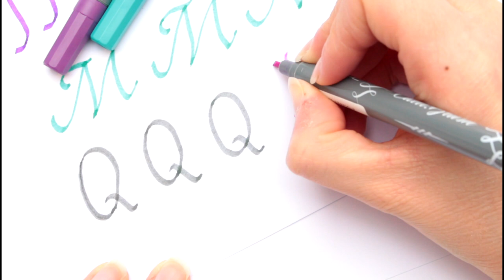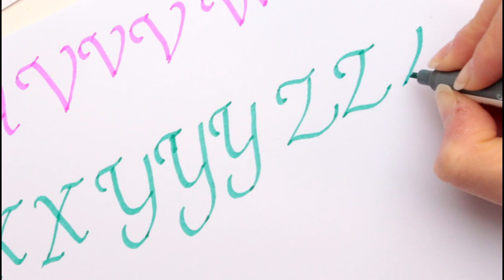Practicing Calligraphy - Chancery Cursive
hey there,
in this video, I practiced calligraphy and tried the chancery cursive script. I first used the Calli.Brush pens by online but in the end I also tried a dip pen. Both have their advantages.
As I have no experience with this script/ font I did struggle a lot and talk about these in this video. I also mention what I would do differently.

I hope you enjoyed this video if you did check out this video